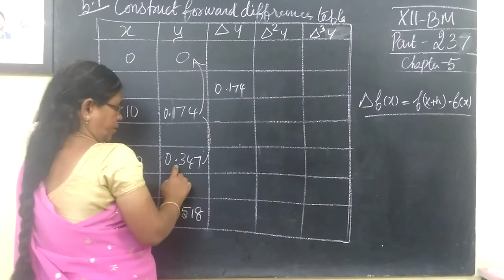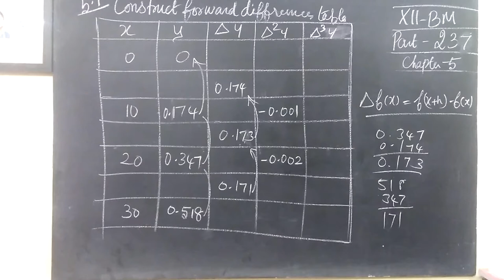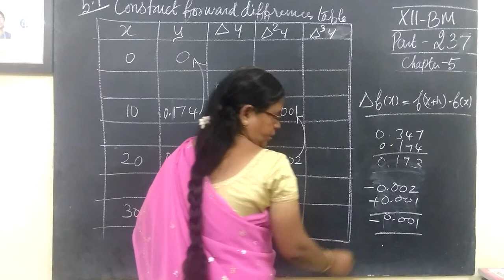12-BM [237] Eg-5.1 5.Numerical Method Gomathidharmarajan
12-BM [237] Ex-5.1   5.Numerical Method Gomathidharmarajan
XII Business Maths chapter-5 எண்ணியல்முறைகள்